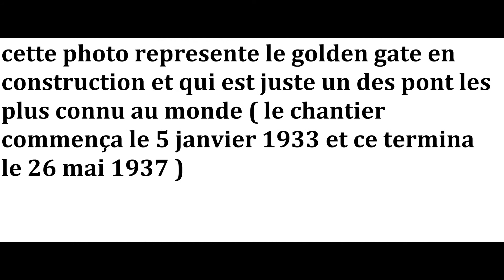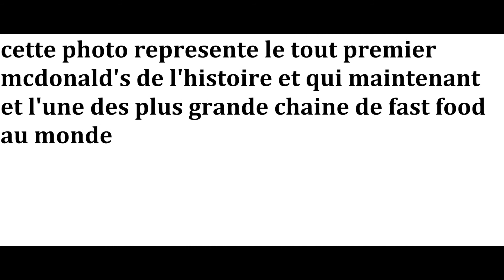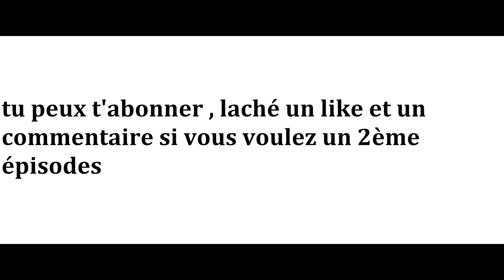top 15 des photos qui ont choquer ou changer le monde